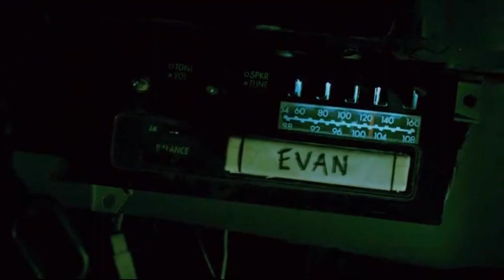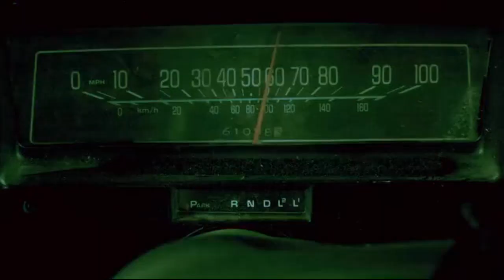METHODS OF DANCE "IMPLANTS" (1990) Music video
Taken from the EP "STRIPSHOW"